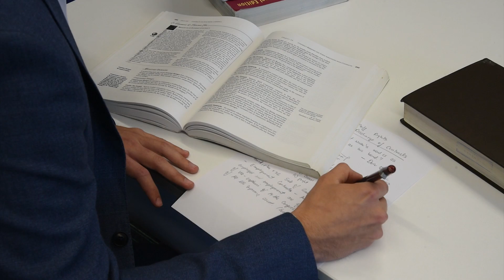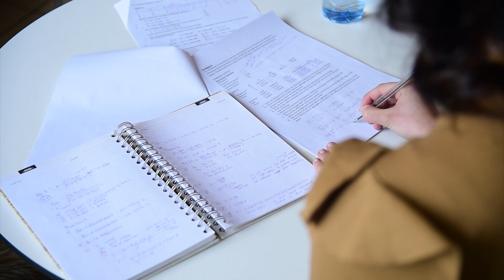WHY IUS? - Arabic Translation